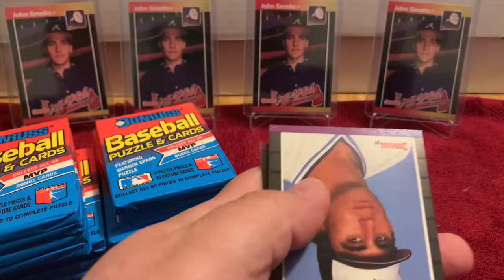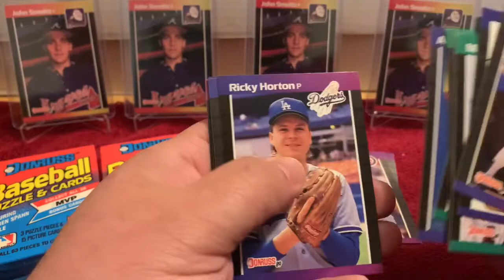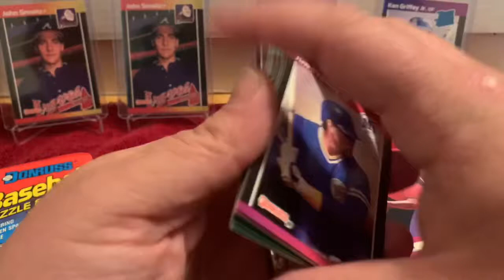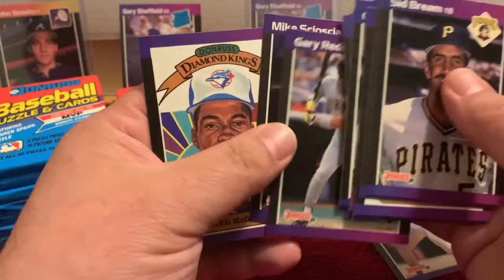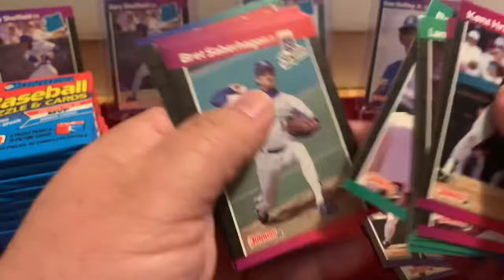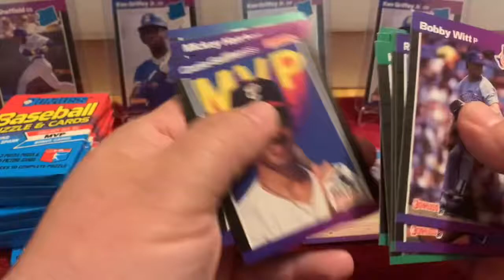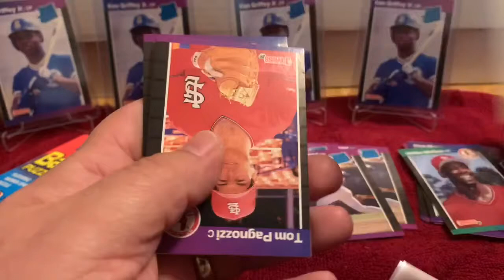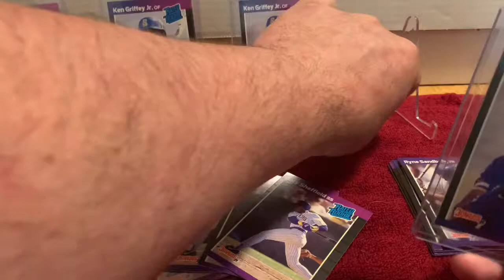Searching for Griffey Part 3/3. 🔥Hot Box🔥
Finish up my search for 1989 Rated Rookie Ken Griffey Jr.  Pulling that last box fire.